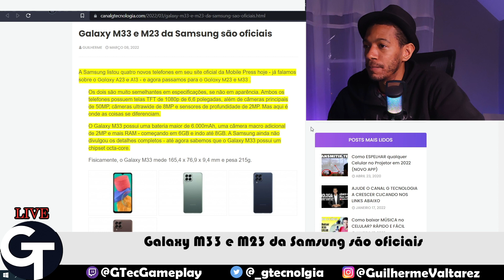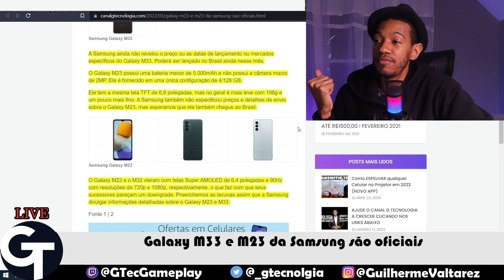CHEGARAM! SAMSUNG GALAXY M23 E M33 SÃO OFICIAIS!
00:00 Matéria Inscreva NO CANAL e deixa o LIKE! OBRIGADO!